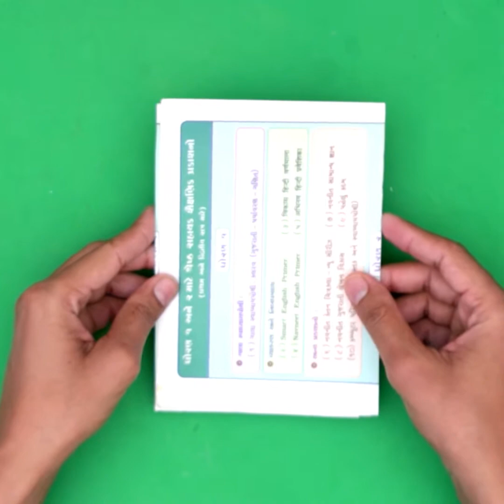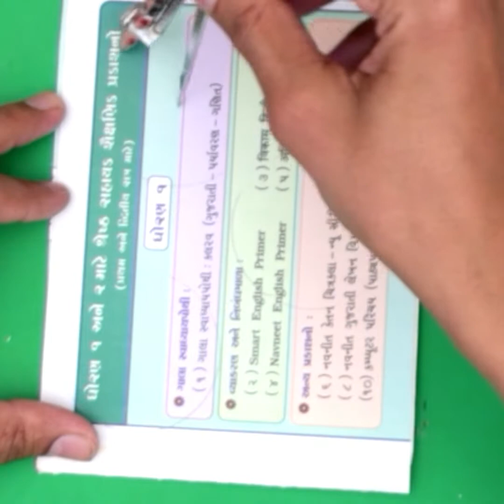Amazing DIY Room Decor !! Craft Ideas at Home || Wall Hanging Ideas